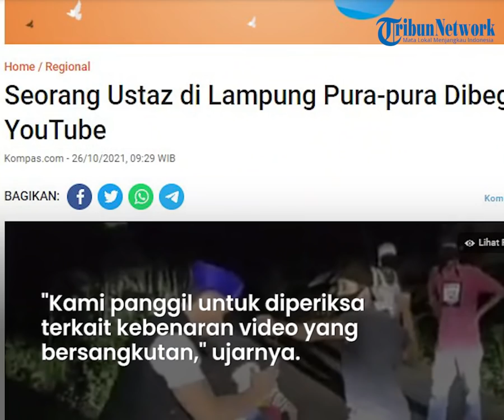Pura-pura Dibegal demi Konten di YouTube, Ustaz di Lampung Kini Ngaku Salah dan Minta Maaf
TRIBUN-VIDEO.COM - Seorang ustaz di Lampung tengah membagikan video kala dirinya menghadapi aksi begal di jalan.

Namun belakangan, video yang ia unggah di channel Youtubenya adalah sebuah konten belaka.

Sosok ustaz tersebut kini meminta maaf dan mengakui kesalahannya.